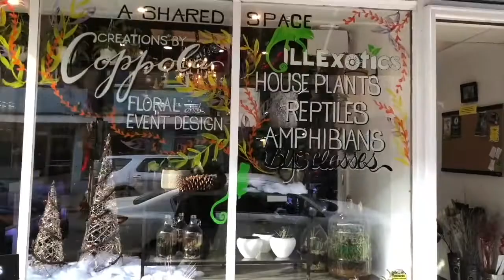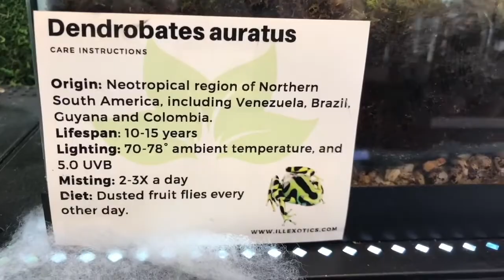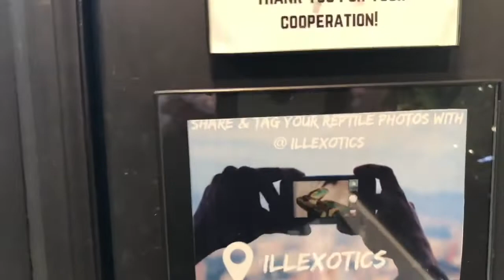Amazing Reptile and Plant Store in Philadelphia, PA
Amazing Reptile and Plant Store in Philadelphia, PA, Flora And Fauna, a shop called ILLExotics. This store is what I would love to have someday. An amazing mix of plants, amphibians and reptiles. An absolutely beautiful store.

I met FRANCO FRANCHINA but I haven't met CHRIS URBAN yet.
ILLExotics is a group of dedicated reptile breeders located in Philadelphia with a goal and focus to provide quality captive bred exotic pets from around the world to our customers. We have over 20 years of combined experience within the field and this has quickly grown to become each of our passions. Our business philosophy is to not only provide quality animals, but to also be here to educate and answer any and all questions you may have in relation to your new exotic acquisition!

Address: 1724 East Passyunk Avenue, Philadelphia, PA 19148